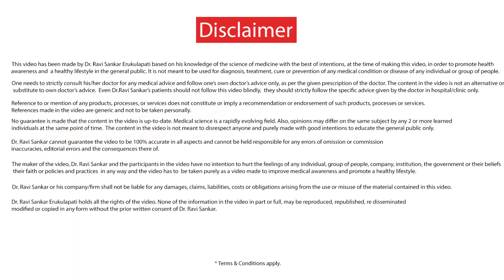Prediabetes | Dr. Ravi Sankar Erukulapati, Senior Endocrinologist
What is Prediabetes ? What are the risk factors for Prediabetes ? How to prevent Prediabetes ? How to prevent progression of Prediabetes to Diabetes ?